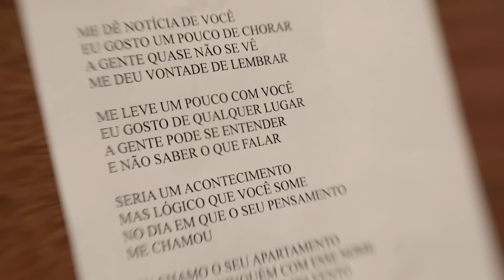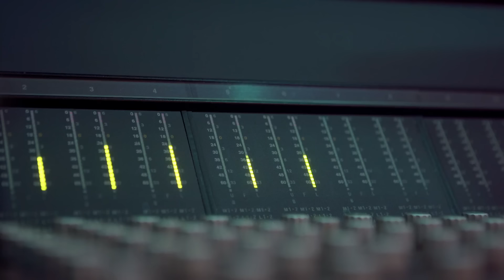"Cadê Você (Leila XIV)" - Claudette Soares Part. Chico Buarque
Um encontro tão aguardado não poderia ser diferente! Neste video, a Kuarup registra um momento histórico e emocionante de Claudette Soares com Chico Buarque no lançamento de "Cadê Você (Leila XIV)".

Depois de muita espera, os dois símbolos da música brasileira, unem seus talentos e paixões pela música neste dueto.

Para mais conteúdos incríveis, inscreva-se no nosso canal, ative o sininho de notificações para os próximos lançamentos e compartilhe este vídeo com todos os amantes da música brasileira que você conhece.

Juntos, vamos celebrar a magia desse encontro épico e continuar a honrar o legado da música brasileira.

Ouça também em todas as principais plataformas de música

Cadê Você (Leila XIV)
(João Donato/Chico Buarque)
Warner/Chappell / Marola

Claudette Soares e Chico Buarque (participação especial) – voz
Alexandre Vianna – piano, arranjo e direção musical
João Benjamin – baixo acústico
Rafael Lourenço – bateria
Thiago Faria –  violoncelo
Letícia Andrade –  violino
Ricardo Proiete –  violino
Igor Borges –  viola
Produzido por Renato Vieira e Thiago Marques Luiz
Gravada nos estúdios Companhia dos Técnicos (vozes) por William Luna Jr., Aga Studio (base) por Alexandre Vianna e Faria & Friends (cordas) por Thiago Faria
Mixado por Alexandre Vianna
Masterizado por Ricardo Carvalheira

Letra:

Chico Buarque/João Donato

Me dê noticia de você
Eu gosto um pouco de chorar
A gente quase não se vê
Me deu vontade de lembrar

Me leve um pouco com você
Eu gosto de qualquer lugar
A gente pode se entender
E não saber o que falar

Seria um acontecimento
Mas lógico que você some
No dia em que o seu pensamento
Me chamou

Eu chamo o seu apartamento
Não mora ninguém com esse nome
Que linda a cantiga do vento
Já passou

Eu só queria me lembrar
Me deu vontade de voltar